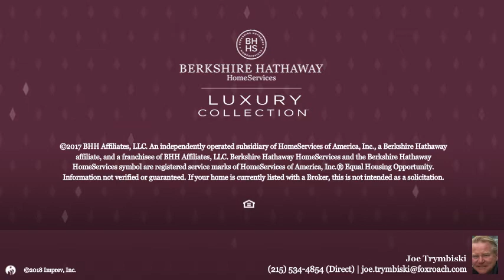15 DURHAM RD OTTSVILLE, PA 18942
Joe Trymbiski - Doylestown
3 beds 1/0 baths